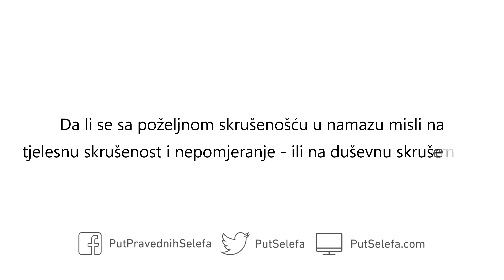Na šta se odnosi skrušenost u namazu?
Pitanje: Da li se sa poželjnom skrušenošću u namazu misli na tjelesnu skrušenost i nepomjeranje – ili na duševnu skrušenost?

Odgovor: I na skrušenost srca i na skrušenost tijela. Obuhvata dakle to oboje.